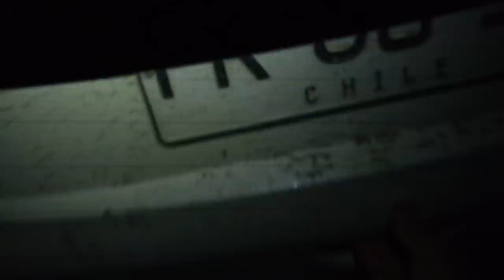Aktyviausias Pietų Amerikos ugnikalnis - Viljarika